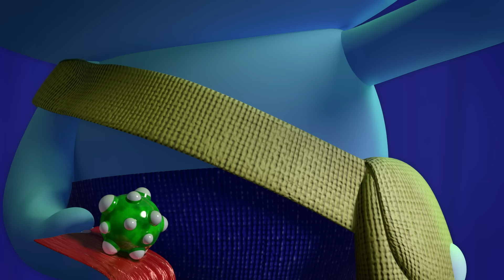أعياد في مملكة قوس قزح 🎄🥳🎁 5 حلقات كاملة 🌈 ترو ومملكة قوس قزح 🌈